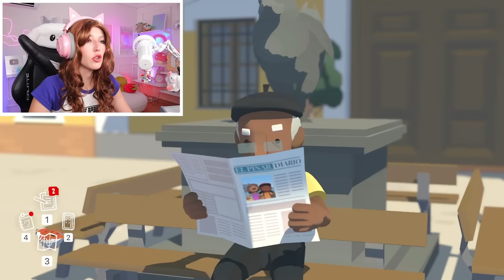ALBA: Bir Yaban Hayatı Macerası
Merhabalar ben Sibel Özekici , Oyun kanalıma hoşgeldiniz. Bugün Alba: Bir Yaban Hayatı Macerası Adlı oyunu oynadım.  Çok eğlenceli ve keyifli bir video oldu. Umarım beğenirsiniz iyi seyirler...

Oynamamı istediğiniz oyunları yorumlarda benimle paylaşmayı unutmayın :)